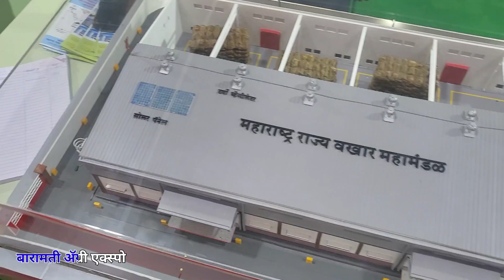कृषी प्रदर्शन बारामती 2023